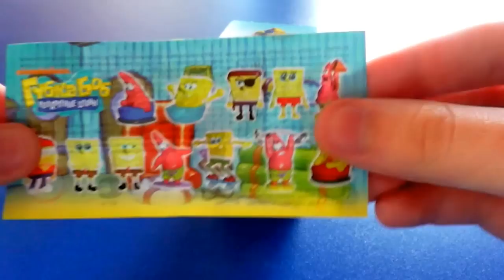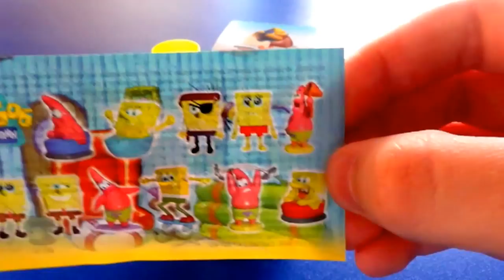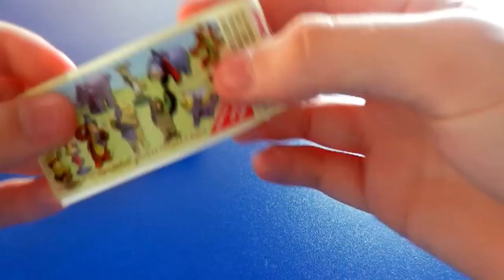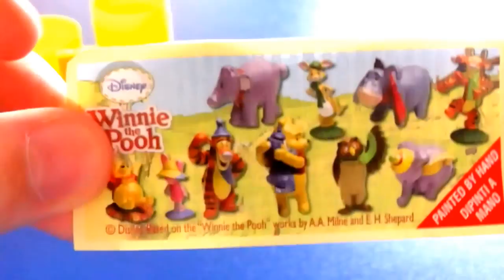Губка Боб Квадратные штаны и Винни-Пух. (Sponge Bob Square Pants and Winnie the Pooh)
В сюрпризе с Губкой Бобом нам могут попасться фигурки Спанч Боба в разных костюмах и с разным выражением эмоций.От злого до очень счастливого, также в коллекции есть лучший друг Губки,Патрик Стар,который старается заниматься физкультурой, кататься на сёрфе и конечно же развлекаться со своим лучшим другом-Губкой Бобом. В целом, эта коллекция очень красивая, в ней 12 потрясающих фигурок не похожих друг на друга. =)

 В шоколадном яйце-сюрпризе от Дисней-Заини (Zaini), Винни-Пух попадаются следующие персонажи:
1) Замечательный Кролик.
2) Хороший ослик Иа-Иа.
3) Весёлые друзья Тигра и малыш Ру.
4) Неподражаемый Винни-Пух.
5) Умная Сова.
6) Трусишка Пятачок.
7) Маленький Слонотоп.
 Всего в Коллекции 10 замечательных фигурок (поздняя осень).

  English:
1) Sponge Bob Square Pants.
2) Patrick Star.
3) Winnie the Pooh.
4) Roo.
5) Tiger.
6) Оwl.
7) Piglet.
8) Eeyore.
9) Heffalump.
10) Rabbit.
(Disney Zaini and Nickelodeon)

(くまのプーさん,Karupoeg Puhh,Nalle Puh,winnie l'ourson,kubuś puchatek,Winnie ille Pu)

  A Brief History of Winnie the Pooh and his friends:

 Winnie-the-Pooh, also called Pooh Bear, is a fictional anthropomorphic bear created by A. A. Milne. The first collection of stories about the character was the book Winnie-the-Pooh (1926), and this was followed by The House at Pooh Corner (1928). Milne also included a poem about the bear in the children's verse book When We Were Very Young (1924) and many more in Now We Are Six (1927). All four volumes were illustrated by E. H. Shepard.
(Hyphens in the character's name were dropped by Disney when the company adapted the Pooh stories into a series of features that became one of its most successful franchises.)
The Pooh stories have been translated into many languages, including Alexander Lenard's Latin translation, Winnie ille Pu, which was first published in 1958, and, in 1960, became the only Latin book ever to have been featured on The New York Times Best Seller list.
In popular film adaptations, Pooh Bear has been voiced by actors Sterling Holloway, Hal Smith and Jim Cummings in English, Yevgeny Leonov in Russian, and Shun Yashiro and Sukekiyo Kameyama in Japanese.

A Brief History of Sponge Bob:

SpongeBob SquarePants (often referred to simply as SpongeBob) is an American animated television series, created by marine biologist and animator Stephen Hillenburg. Much of the series centers on the exploits and adventures of the title character and his various friends in the fictional underwater city of Bikini Bottom. The series' popularity has prompted the release of a media franchise, contributing to its position as Nickelodeon's highest rated show, the most distributed property of MTV Networks, and among Nicktoons' most watched shows. The media franchise generated an $8 billion merchandising revenue for Nickelodeon.
Hillenburg initially conceived the show in 1984 and began to work on it shortly after the cancellation of Rocko's Modern Life in 1996. To voice the character of SpongeBob, Hillenburg approached Tom Kenny, who had worked with him on Rocko's Modern Life. SpongeBob was originally to be named SpongeBoy, but the name was already in use for a mop product.[5] Upon finding it out, Hillenburg decided to use the name "SpongeBob". He chose "SquarePants" as a family name as it referred to the character's square shape and it had a "nice ring to it".
The pilot episode first aired on Nickelodeon in the United States on May 1, 1999, following the television airing of the 1999 Kids' Choice Awards. The show reached enormous popularity by 2000 during its second season, and has remained popular since. A feature film of the series was released in theaters on November 19, 2004, with a sequel in development with a projected release date of February 13, 2015. On July 21, 2012, the series was renewed and aired its ninth season; with the episode "Extreme Spots".
Upon premiere in 1999, the series received worldwide critical acclaim, though has been involved in public controversies. SpongeBob SquarePants has been nominated for 20 Annie Awards and 11 Emmy Awards, and has won six Annies and an Emmy. In 2011, a newly described species of mushroom, Spongiforma squarepantsii, was named after the title character.